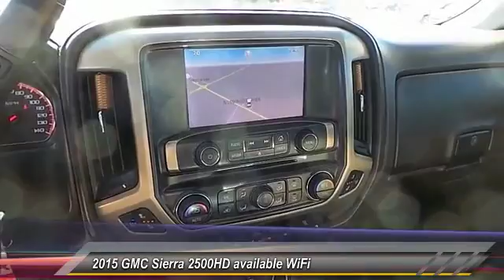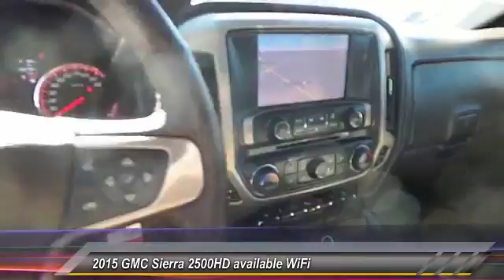2015 GMC Sierra 2500HD available WiFi Hobbs NM H1311A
2015 GMC Sierra 2500HD available WiFi DENALI

NOTITLE